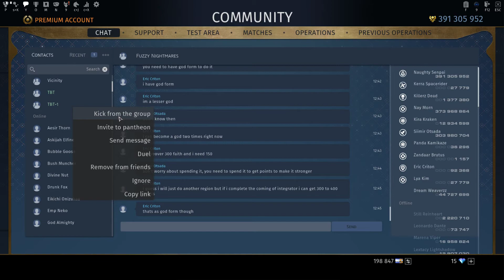Mini Immortal.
GPU: GeForce GTX 1080
CPU: Intel(R) Core(TM) i7-3770K CPU @ 3.50GHz
Memory: 32 GB RAM (31.94 GB RAM usable)
Current resolution: 1920 x 1080, 60Hz
Operating system: Microsoft Windows 10 Pro